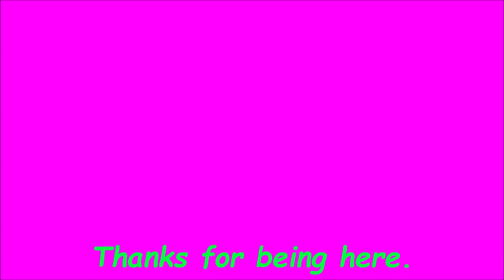Squidnesday | Splatoon 2 - Episode 50: Agent 3 Enters 2020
Stay fresh and off the hook!